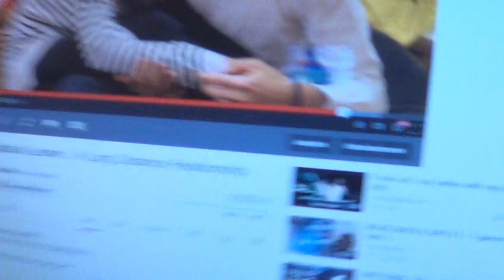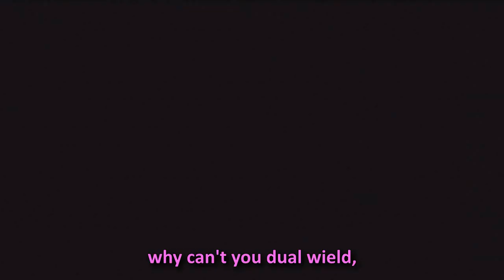Love, DerpyHooves, and Kebabs.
/h0lmb0m